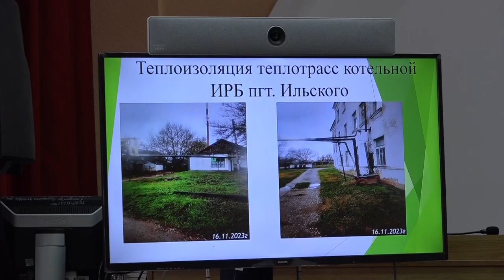В администрации района обсудили готовность к зиме и реализацию программы «Догазификация»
Когда жителей района порадует первый снег неизвестно, но главы должны быть готовы с зимним сюрпризам.  В большинстве поселений имеется собственная спецтехника и заключены муниципальные контракты с предприятиями и индивидуальными предпринимателями для подстраховки. Заготовлены противогололёдные материалы и ручной инвентарь.